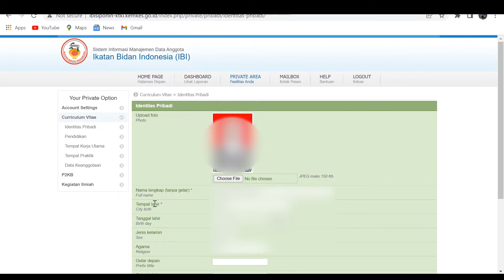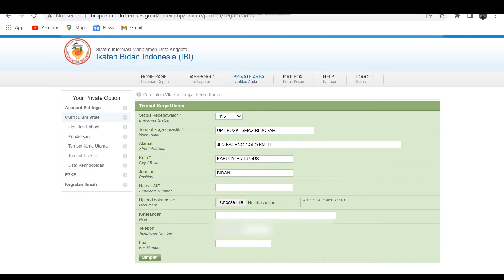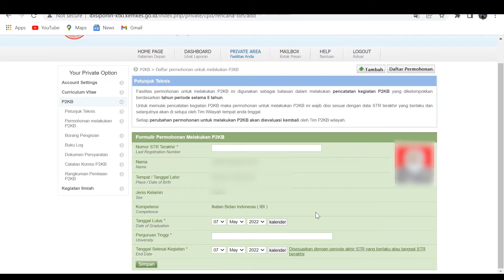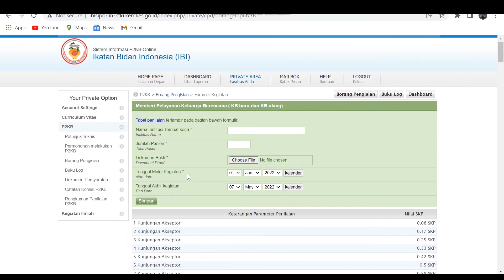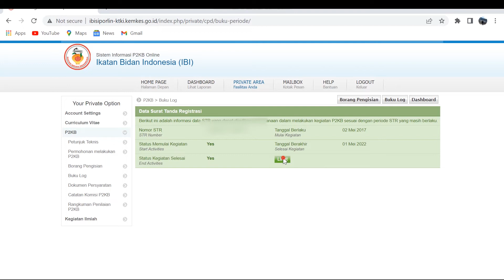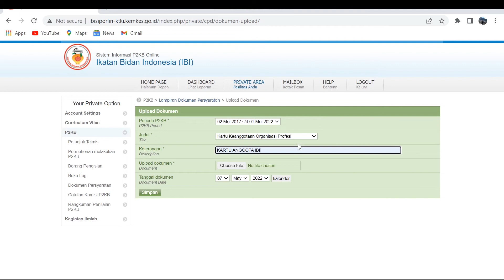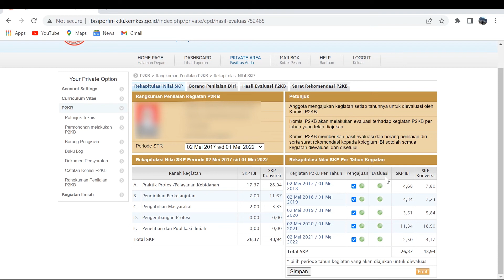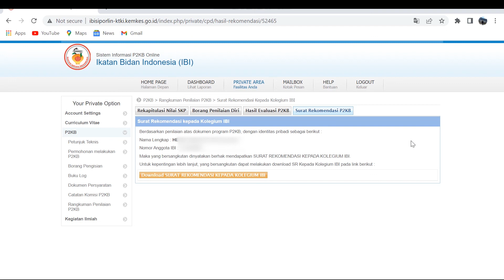CARA MENGISI CPD ONLINE BIDAN | IBI SIPORLIN BIDAN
Berikut Adalah Informasi Cara Mengisi CPD Online Bidan / IBI Siporlin Bidan.

Simak Baik-Baik Videonya . . .
Selamat menonton ! ! !